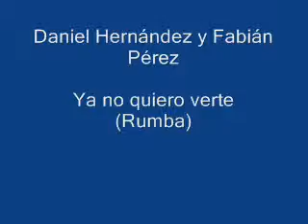Daniel Hernández y Fabián Pérez - Tu recuerdo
Daniel Hernández
Fabián Pérez
Museo Nacional de las Intervenciones